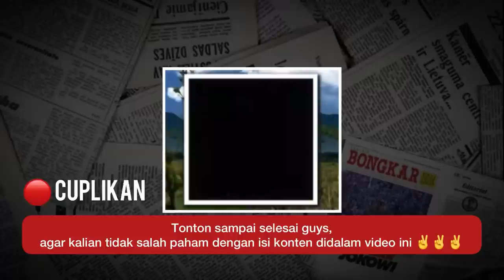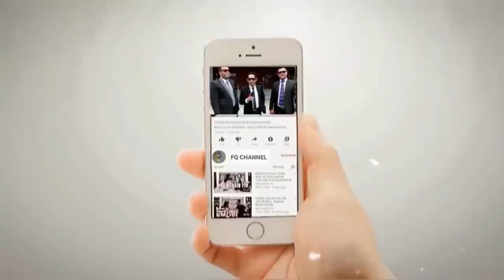AKHIRNYA PROF QURAISH SHIHAB BUKA SUARA TENTANG NASAB HABAIB